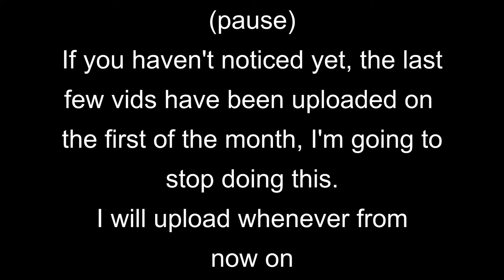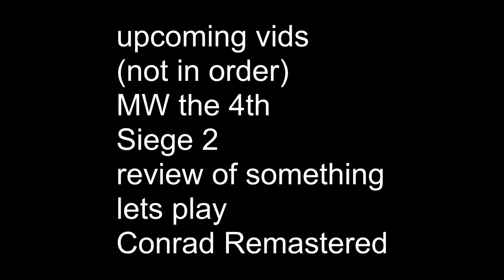Rainbow Six Pros